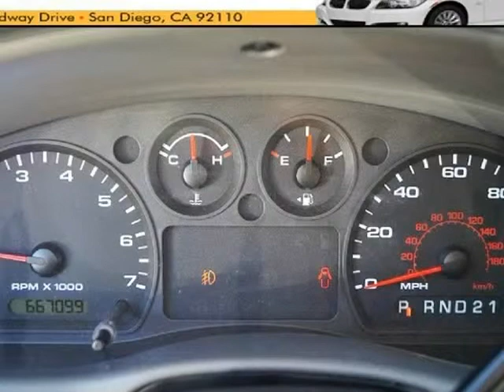2007 Ford Ranger FX4 II 4Dr SuperCab 126" V6 4.0 Auto 4WD (San Diego, California)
3757 Midway Drive
San Diego